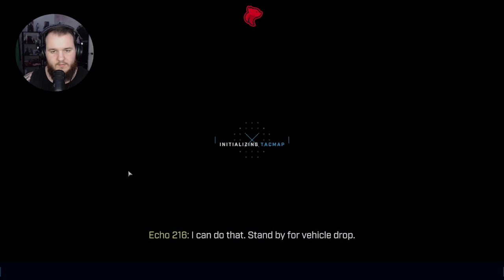Halo Infinite - Part 2 (Let's Play)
Halo Infinite Let’s Play by Casas Plays, formerly known as CasasClay.

Halo Infinite is an upcoming first-person shooter game developed by 343 Industries and published by Xbox Game Studios. The sixth main entry in the Halo series, it continues the story of the Master Chief, following Halo 5: Guardians (2015). Unlike previous installments in the series, the multiplayer portion of the game is free-to-play.

Halo Infinite is a shooter with most gameplay taking place from a first-person perspective, that includes a number of weapons and vehicles commonly found in the Halo series (e.g. the Warthog). It features several types of abilities for player character the Master Chief, such as the Grapple Shot and Thruster, which enables him to pull himself towards foes or retrieve items.

The title's campaign mode features a semi-open world structure; players can freely explore parts of the setting, the ringworld Zeta Halo, which are segmented off from each other and initially impassable. There are also more linear environments within the ring's surface. Scattered throughout the environment are Forward Operating Bases, which can be cleared of enemies and captured. Captured bases serve as fast-travel points and earn the player Valor, which is used to call in new weapons and vehicles.

Multiplayer largely retains traditional Halo gameplay, with deathmatch, capture the flag, and other modes available in standard 4v4 and Big Team Battle variants; the latter is 12v12, a first for the series. New to multiplayer are ability pickups, which allow a player to activate a special power a limited number of times, such as dashing, active camouflage, and "repulsor" charges that can knock enemies and projectiles back.